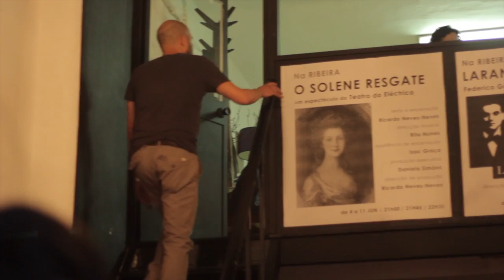| O Retrato de Dorian Gray doc. |